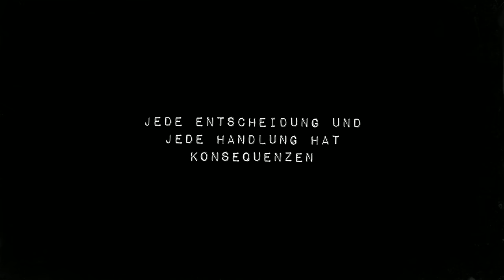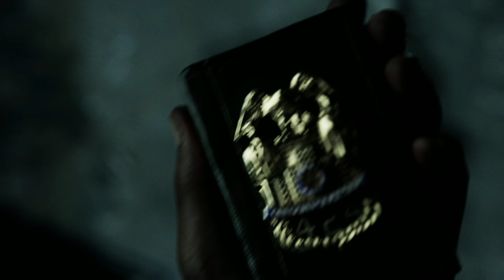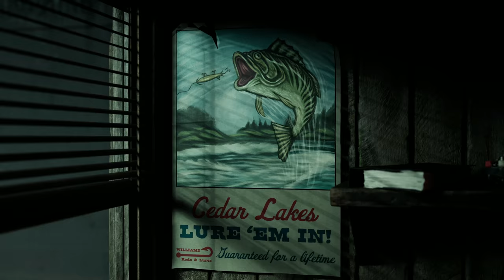Frank Stone #01 – Freitag der 13. [Lets Play] [Deutsch]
Technische Details:
Aufnahmetool: GeForce Experience
Bearbeitungsprogramm: Wondershare Filmora 9
Mikrofon: Auna MIC-900B USB Kondensator Mikrofon für Studio-Aufnahmen
Gaming PC Details: Intel Core i9, NVIDIA Geforce RTX 3080, 16GB RAM

Release: 03. September 2024
Entwickler: Supermassive Games
Publisher: Behaviour Interactive Inc.
Genre: Horror, Action-Adventure
Entwickelt für: PC
FSK: 18